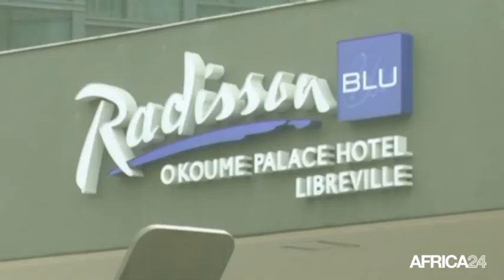Gabon, Les préparatifs de la CAN 2017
Sport, Le Gabon est en route pour la CAN 2017. Le pays s’apprête à accueillir la 31ème édition de cet événement sportif consacré au continent africain. Un événement au coût considérable, au lendemain de l’élection présidentielle du 27 aout 2016.